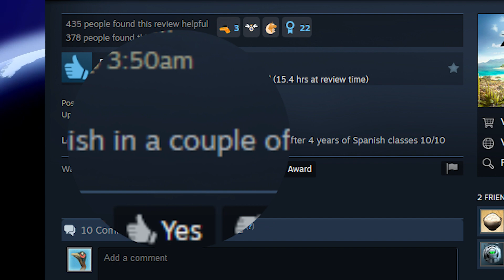Forza Horizon 5 Steam Review! Fast way to learn Spanish!